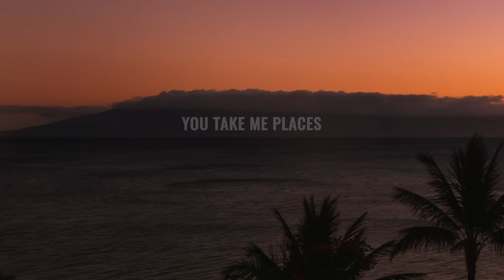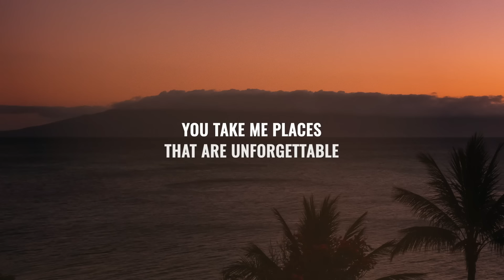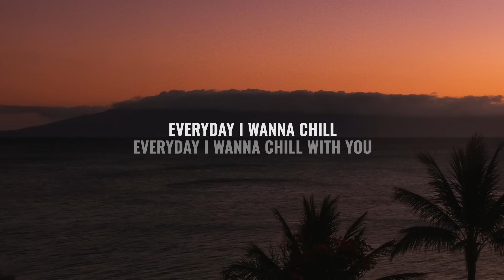SRTW, Mauve & Noile - Chill With You (Lyrics)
Lyrics for "SRTW, Mauve & Noile - Chill With You"

You make me feel a way I never knew
You take me places that are unforgettable
Let's walk down the sunset avenue
Everyday I wanna chill with you